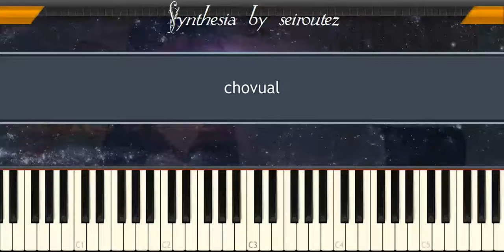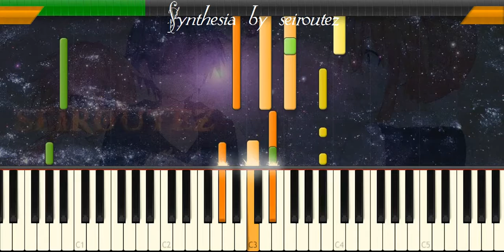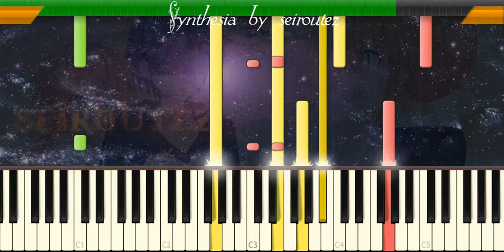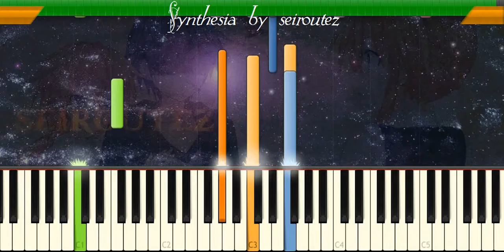[Synthesia][MIDI] chovual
[Synthesia][MIDI]